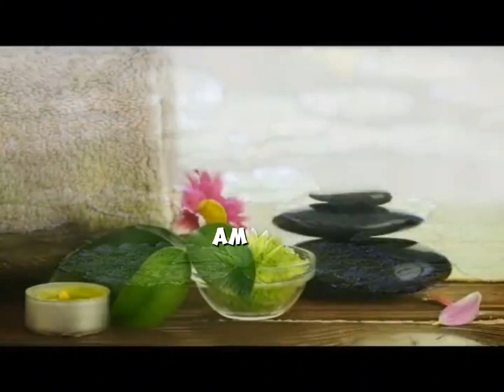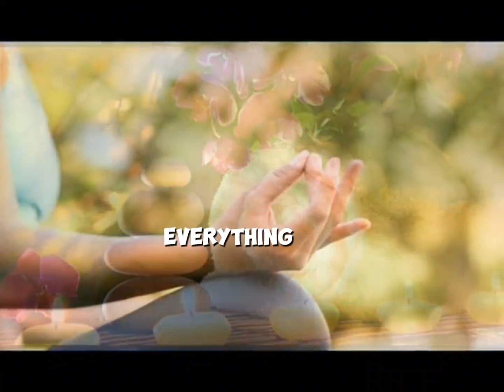This daily positive affirmation will change your life.